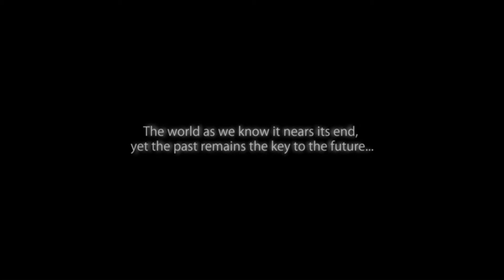The Witcher 2 Assassins of Kings EE Dark Walkthrough 053 Nilfgaardian Invasion Begins [END]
🐺The second installment in the RPG saga about the Witcher, Geralt of Rivia. A new, modern game engine, responsible both for beautiful visuals and sophisticated game mechanics puts players in the most lively and believable world ever created in an RPG game. A captivating story, dynamic combat system, beautiful graphics, and everything else that made the original Witcher such a great game are now executed in a much more advanced and sophisticated way.

🚨 Contains mature content